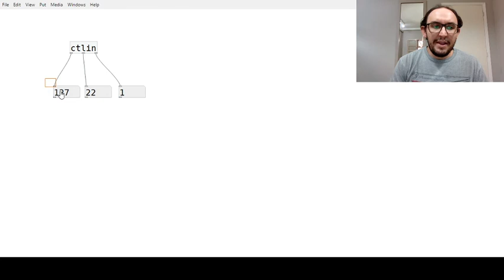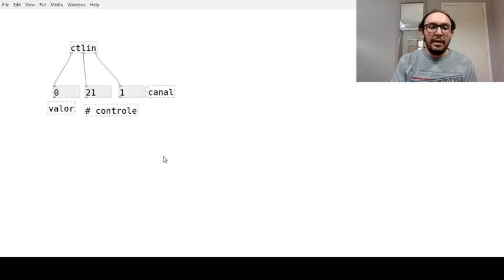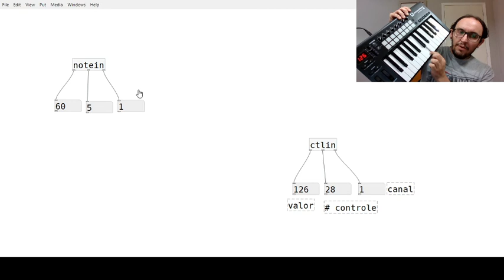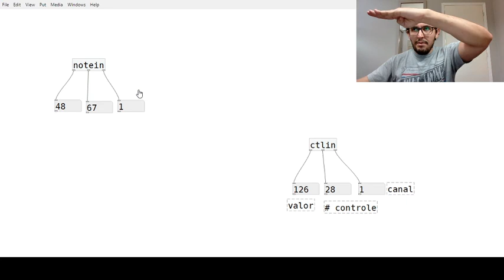03 - MIDI no PureData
Como usar os blocos NOTEIN e CTLIN no PureData para ler mensagens MIDI.